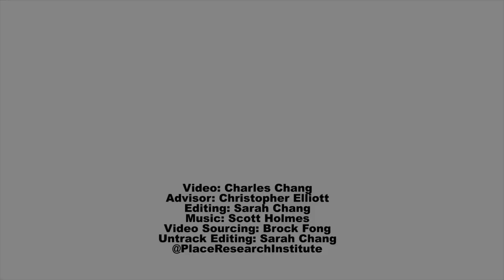3.0 The History of Urban Design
The history of urban design reflects the evolution of cities and the cultural, social, and economic factors that have shaped their development. Key milestones include ancient cities, the Roman Empire, the medieval period, the Renaissance and Baroque periods, the Industrial Revolution, the modernist movement, and contemporary urban design. Today, cities are designed with a focus on sustainability, livability, walkability, mixed-use development, and the integration of green spaces and infrastructure.